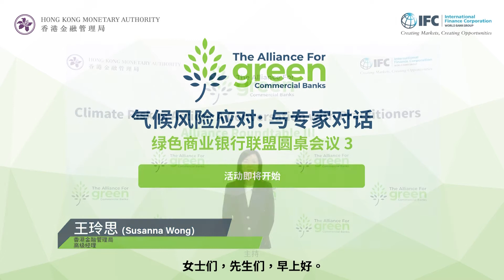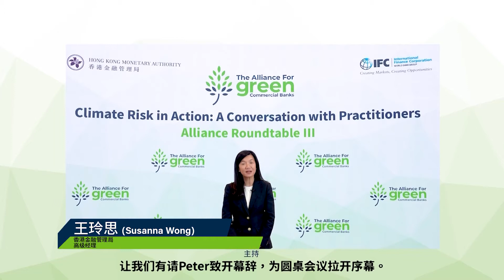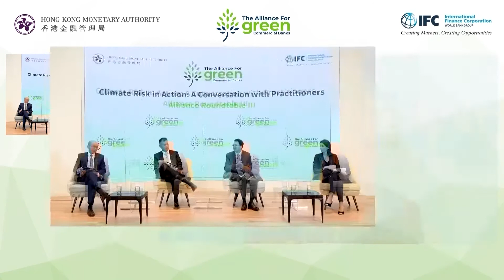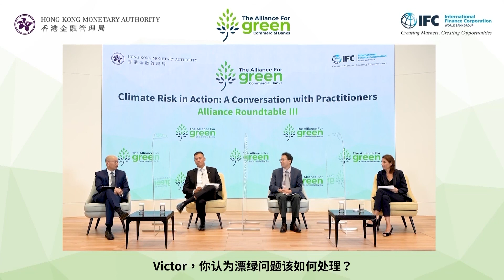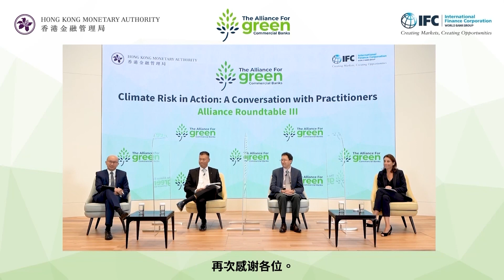氣候風險應對：與專家對話 | Climate Risk in Action: A Conversation with Practitioners [中文字幕]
The Alliance was jointly launched by the HKMA and IFC in November 2020 to help banks develop the solutions needed to address climate change across emerging markets. As part of its knowledge sharing and capacity building efforts, the Alliance has been hosting a series of roundtable sessions on relevant topics,

The third roundtable, hosted on 16 November, commenced with opening remarks from Mr Peter Cashion, Chief Investment Officer and the Global Head of Climate Finance, Financial Institutions Group, IFC; and keynotes by Ms Pratima Divgi, Regional Director, CDP Hong Kong.

The panel discussion was moderated by Mr Daryl Ho, Executive Director (Banking Policy) of the HKMA, and featured the following speakers:

• Mr Victor Kuk, Head, Client Markets, Southeast Asia, India, Korea, Hong Kong and Taiwan, P&C Reinsurance Asia, Swiss Re;

• Mr Wai-Shin Chan, Head, Climate Change Centre of Excellence, Global Head of ESG Research, The Hongkong and Shanghai Banking Corporation Limited; and

• Ms Juliette Macresy, Executive Director – Issuer Business, V.E, Part of Moody’s ESG Solutions.

During the discussion, speakers unveiled the current strategies, as well as the opportunities and challenges in climate risk management.